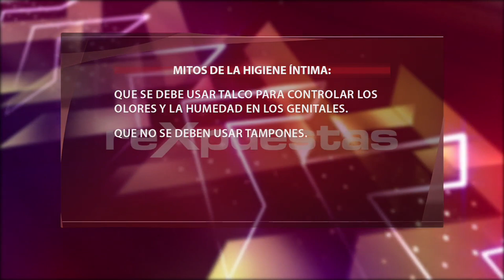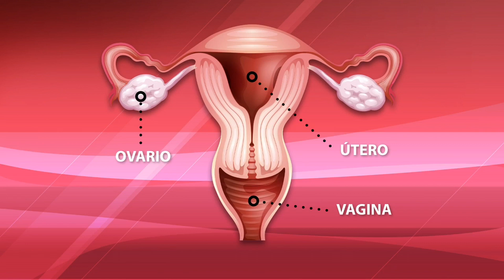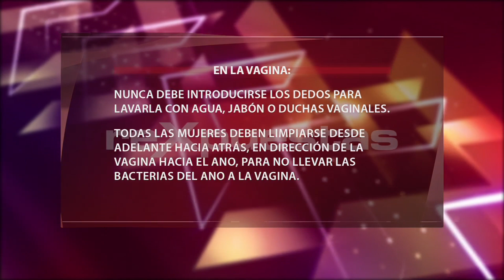Falsas creencias sobre la higiene íntima femenina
A lo largo del tiempo, las mujeres han utilizado diversos mecanismos para mantener una buena higiene íntima; sin embargo, con los avances de la ciencia se ha demostrado que algunos de estos métodos no son factibles ni recomendables, y que incluso pueden causar daños a la salud íntima de la mujer.

Es necesario identificar los falsos mitos que existen sobre la higiene íntima de la mujer; iniciando por indicar que tanto el exceso como la falta de higiene pueden resultar perjudiciales, por lo que lo ideal es mantener un punto medio que permita el equilibrio y el mantenimiento de la salud en esta zona.

La vagina se mantiene sana y limpia mediante algunos sistemas protectores muy ingeniosos que ella misma produce llamados lactobacilos o bacilos, que hacen que los organismos extraños que llegan hasta la vagina encuentren un entorno poco adecuado para su desarrollo, por lo que la protegen de infecciones.

En la vagina, nunca debe introducirse los dedos para lavarla con agua, jabón o duchas vaginales. Todas las mujeres deben limpiarse desde adelante hacia atrás, en dirección de la vagina hacia el ano, para no llevar las bacterias del ano a la vagina.

Luego del baño la zona genital debe quedar bien seca, para reducir la proliferación de hongos por humedad y mantener la salud vaginal.

ARTÍCULOS RECOMENDADOS:
• Higiene íntima antes y después del sexo

• ¿Lavarnos con agua de la llave nos puede producir alguna infección vaginal?

Transmitido el 9 de julio del 2015, por CDN canal 37.